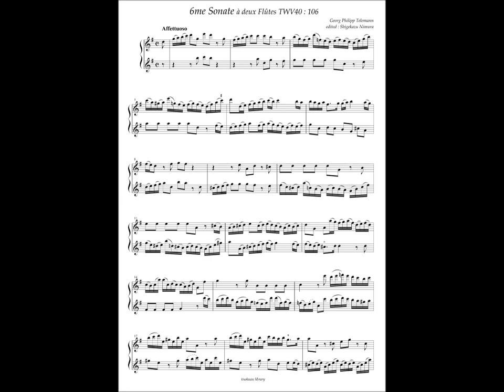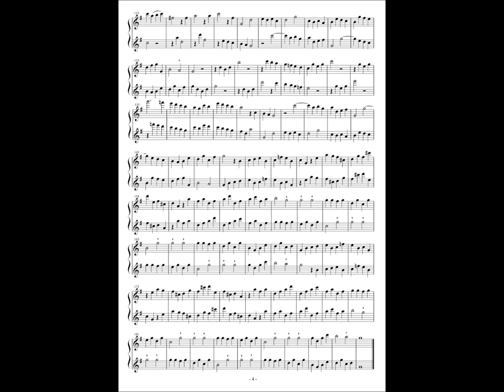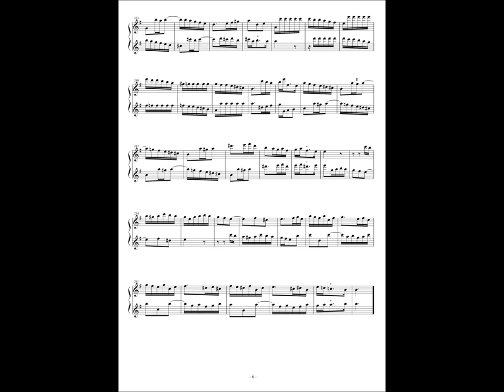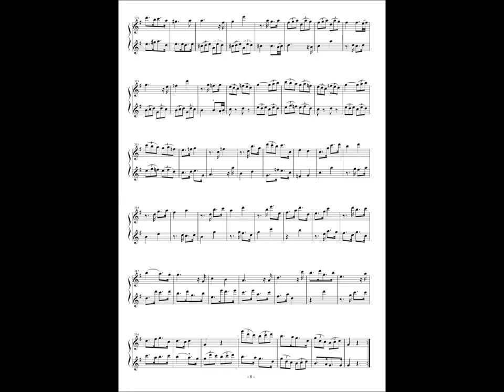G. P. Telemann, 6 Sonate a deux Flutes No.6 TWV40 : 106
SONATES SANS BASSE, à deux Flutes traverses, ou à deux Violons, ou à deux Flutes à bec (1727、Hamburg)